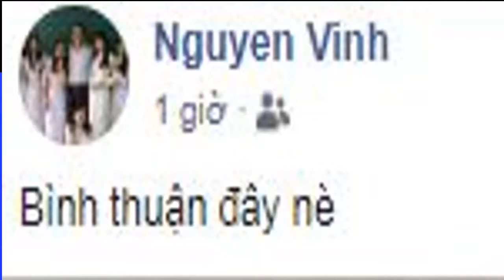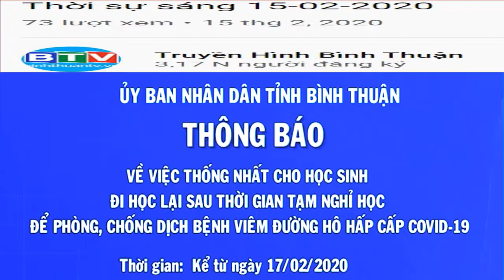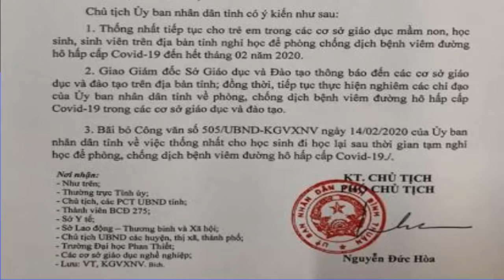[FULL HD]PHỤ HUYNH BÌNH THUẬN NÊN CHÚ Ý VIỆC THÔNG BÁO ĐI HỌC LẠI CỦA HỌC SINH CÁC CẤP TRONG TỈNH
DIỄN BIẾN DỊCH BỆNH COVID-19
PHỤ HUYNH BÌNH THUẬN
HÃY NÊN CHÚ Ý VỀ VIỆC THÔNG BÁO
ĐI HỌC LẠI CỦA HỌC SINH CÁC CẤP